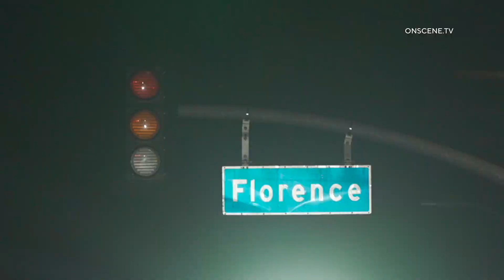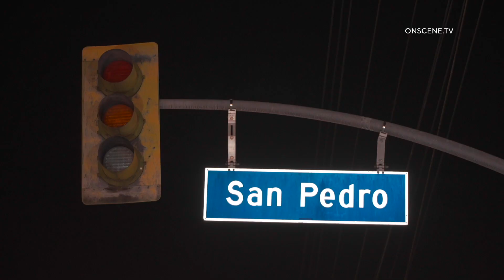Large Power Outage Causes Crash Into Hydrant | Los Angeles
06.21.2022 | 1:51 AM | LOS ANGELES – A large scale power outage left thousands without power for hours in South LA.

The power outage caused a two car crash into a fire hydrant.

It appears the driver of one of the vehicles fled.

The power outage caused dangerous driving conditions from the 110 Freeway – San Pedro, and 79th – 54th.

No one was transported from the scene, but power still remains out.